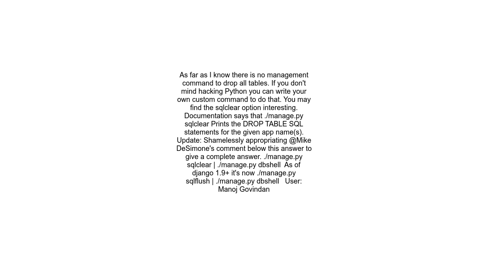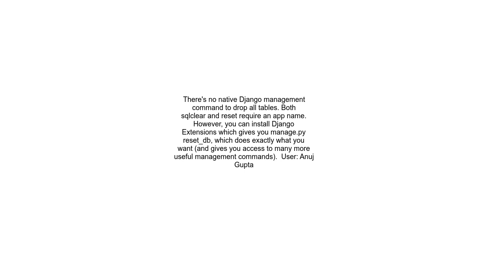How to drop all tables from the database with manage py CLI in Django